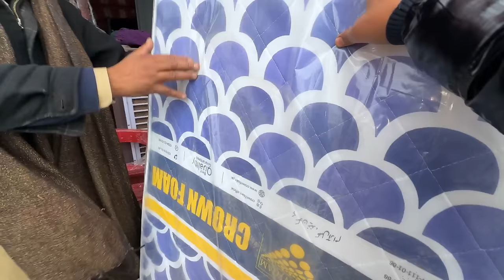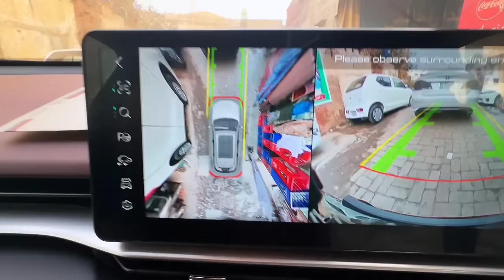I Ordered Security Cameras for my Home